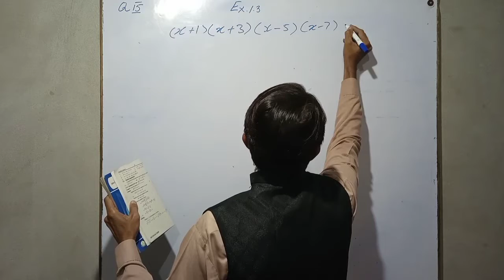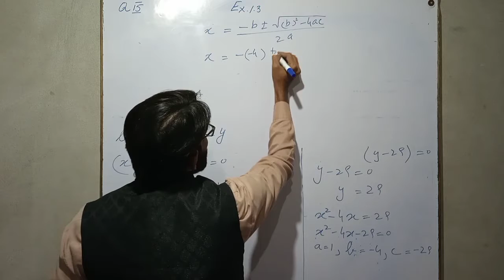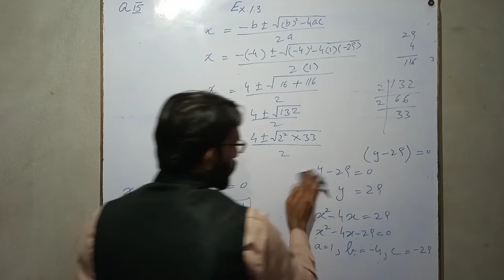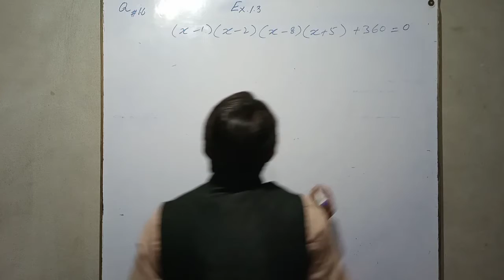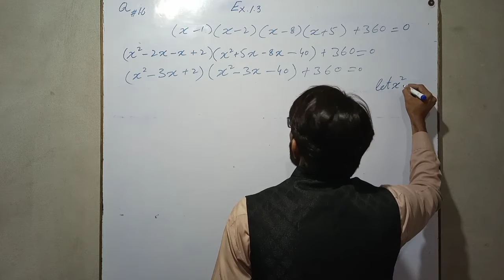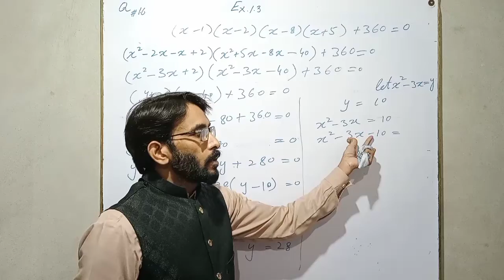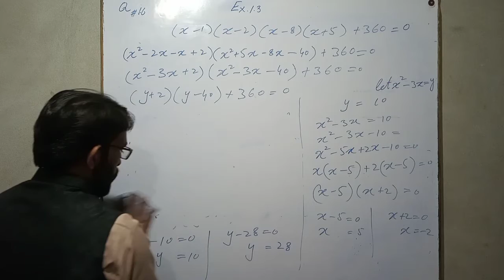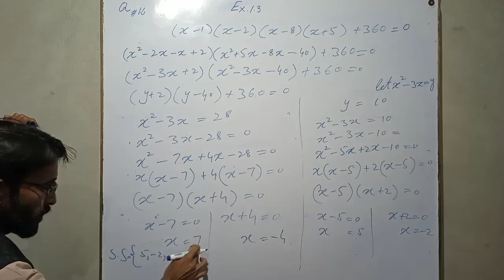10th Class math solution Chapter 1 Exercise 1.3 Question 15-16. Online 10th math solution. 10th math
AOA!
this is ilm ki khushbo YouTube channel, in this video waheed raza guiding you 10th class math solution exercise 1.3, this exercise is from 10th math chapter 1. After watching this video you can easily learn that how to solve 10th math chapter 1 exercise 1.3 question 15-16.
moreover all students of 10th class can easily understand that how they can solve quadratics equation related problems. this online 10th class math solution will help all the 10th class students.
this video will cover all the following topics.
1- 10th class math solution chapter 1 exercise 1.3 question 15-16.
2- 10th math solution.
3- online 10th math solution.
4- Exercise 1.3 10th class.
5- How to solve 10th math.
6- Chapter 1 Exercise 1.3.